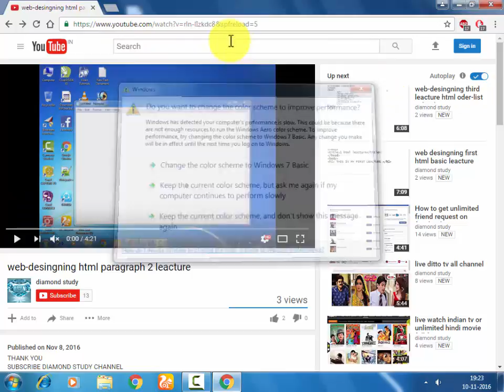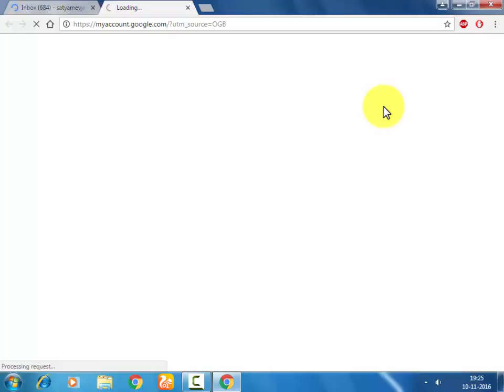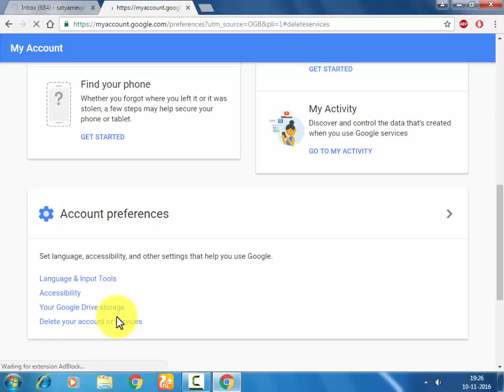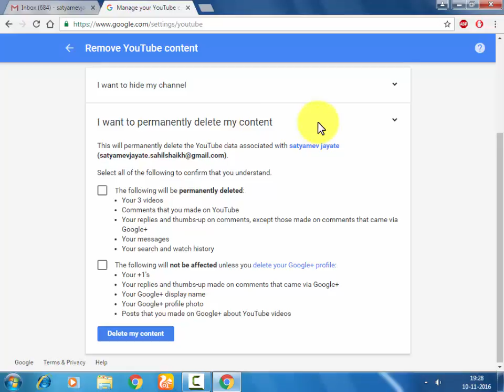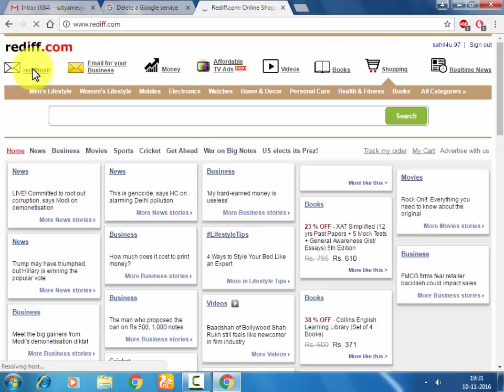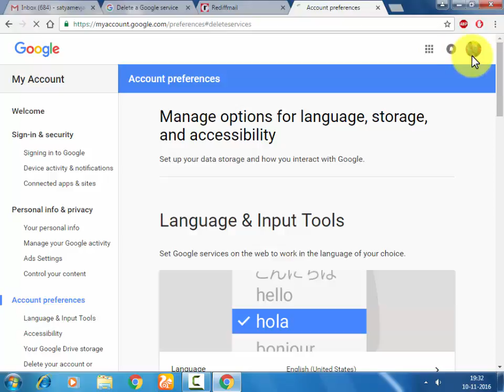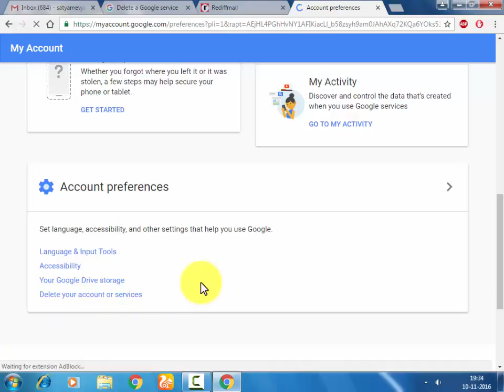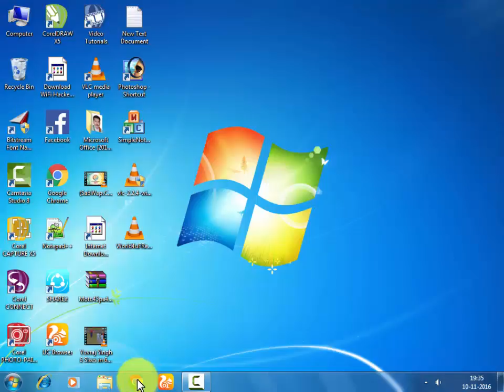how to permanently delete your gmail account